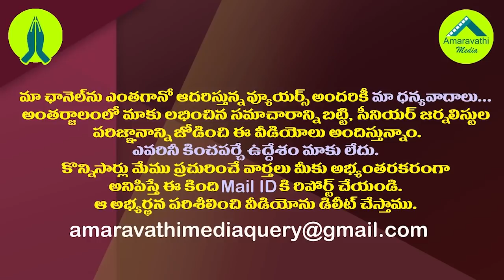లంగాడ్యాన్సులేసే స్టార్లకు 50 కోట్లు..పీవీపీ ట్వీట్..టార్గెట్ పవనేనా?| YCP Leader PVP Shocking Tweet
YSRCP Leader PVP's Recent Tweet Has Become A Sensation In The Telugu Film Industry. His Tweet Calling The Heroes As Langa Dancers Became Controversial. Janasena Party Chief And Tollywood Top Hero Pawan Kalyan Fans Are Incensed Over The Tweet.